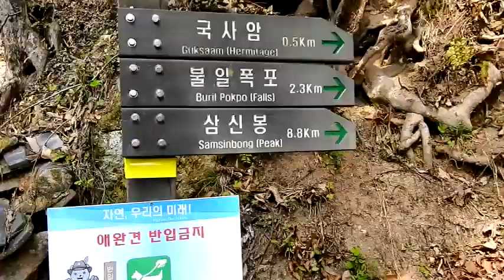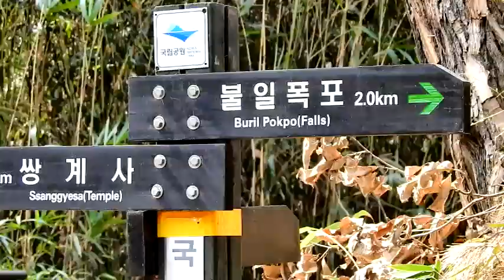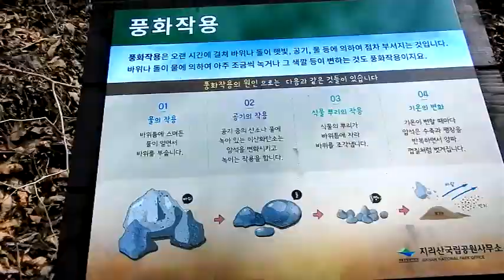Cherry Blossom Festival at Hadong and Jirisan National Park.South Korea..28th March 2019.